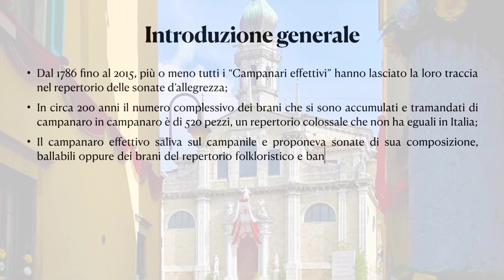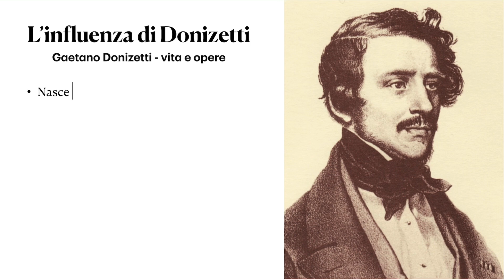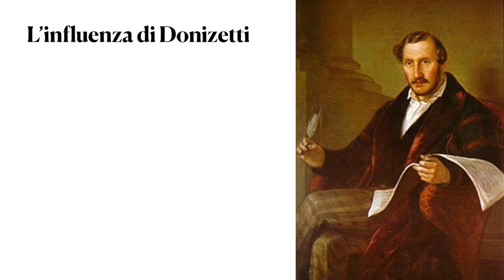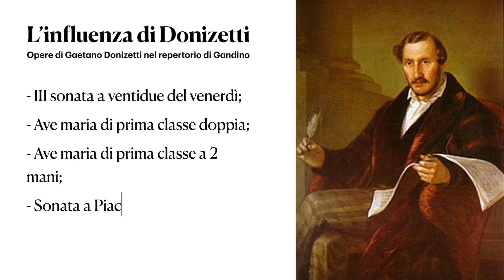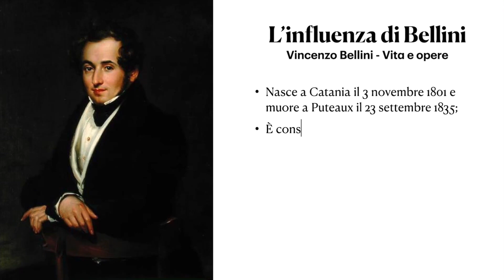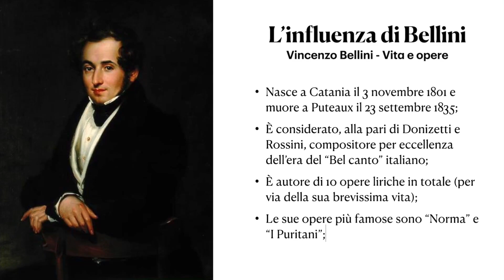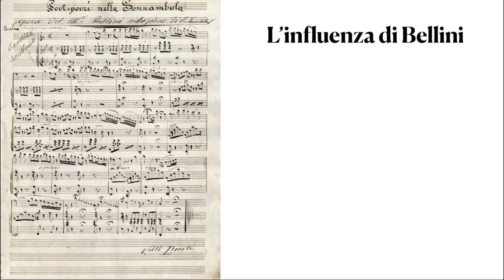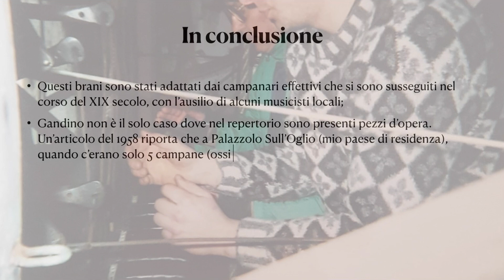Brani operistici nel repertorio di Gandino (finale serie brani di Allegrezza di Gandino) -10-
Documentario conclusivo della serie sulle sonate gandinesi.
Si ringrazia Alessandro per le indicazioni.
Presto inizierà una nuova serie... tenete d’occhio i nuovi arrivi 😏